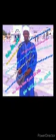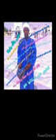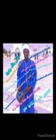ustas muhamadu lamine Dibbasey question and answer